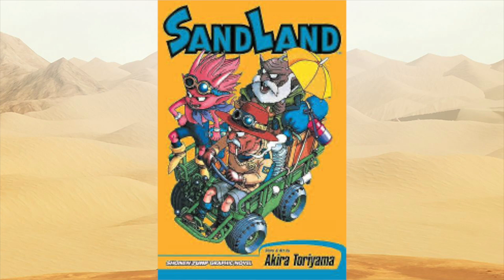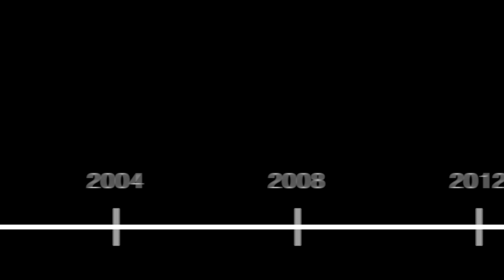The Next Let's Play Is...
Hey guys! Here is the announcement video that will confirm what the next Let's Play is. The new series will release tomorrow, so definitely give this a watch!